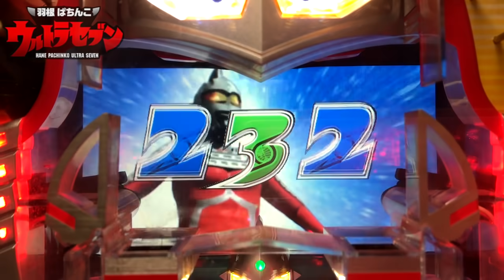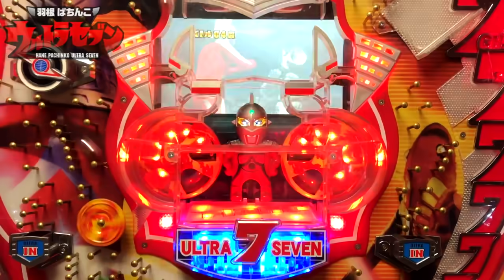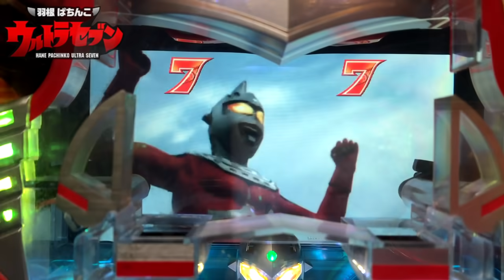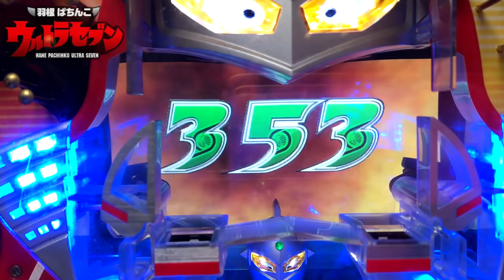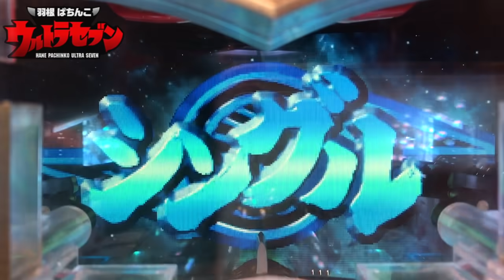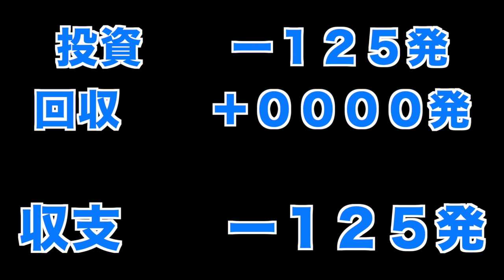羽根ぱちんこウルトラセブン、開始２Gから爆連！？＃２２２【パチンコザリアル】珍古台羽根物役物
羽根ぱちんこウルトラセブン